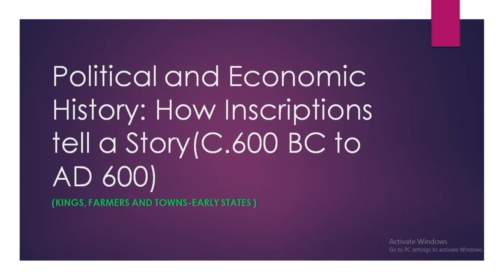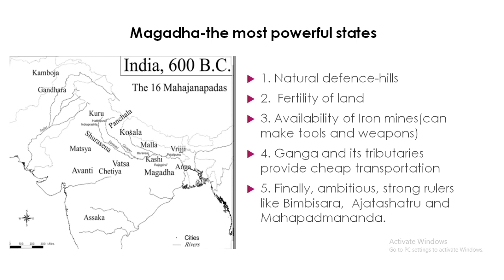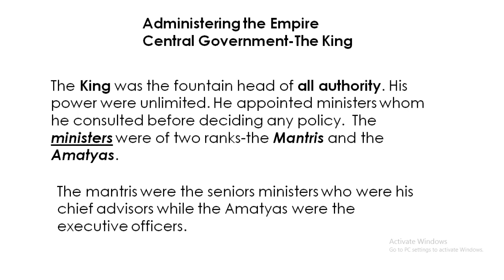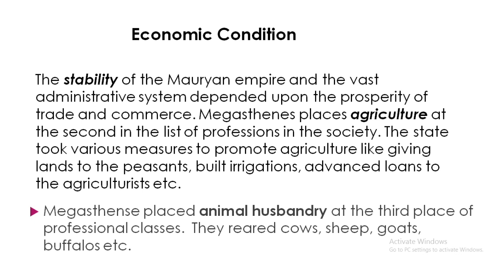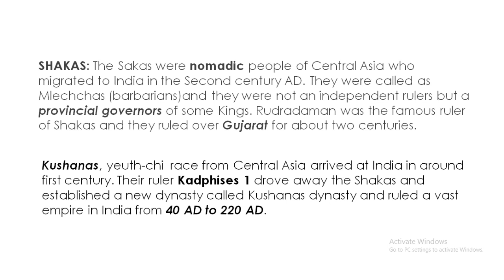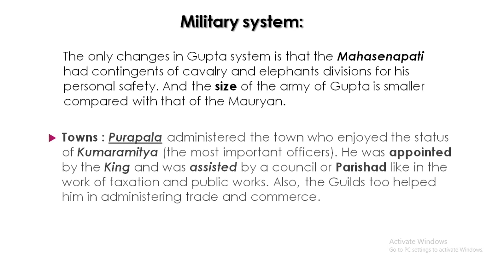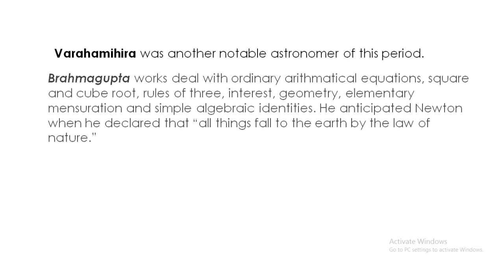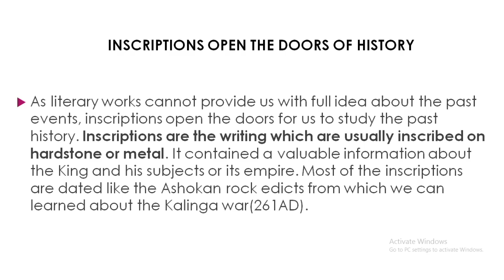XII Arts⎮History⎮Theme IV: Political And Economic History⎮Sir Lianmuanson Valte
Topic: POLITICAL AND ECONOMIC HISTORY: How inscriptions tell a story (c.600 BCE to 600 AD)